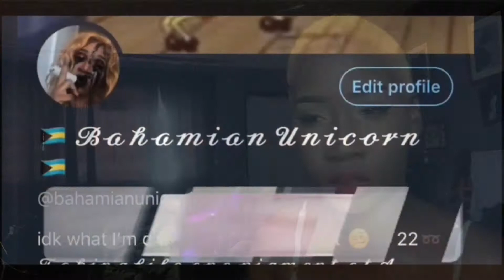everyday soft glam makeup look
Todays video will be a soft glam makeup look

❤ Places to find this island gyal\unicorn
what yall saying , or whatever ?! Im Bahamian unicorn ,On my channel you will find makeup tutorials, get ready with me videos, full face first impressions, makeup hauls, WIG REVIEWS ,natural hair videos + more! just from a little island gal perspective or whatever !

i may be sent products for my consideration sometimes or whatever  and links are affiliate links which means I make a small percentage off the sale, but it does not cost you anything, Dont worry though i aint going to sugar coat anything for no one or whatever so it is what it is !!!

DONT FORGET! dont go broke tryna pop style for these niggas
and always be you because no one else can!